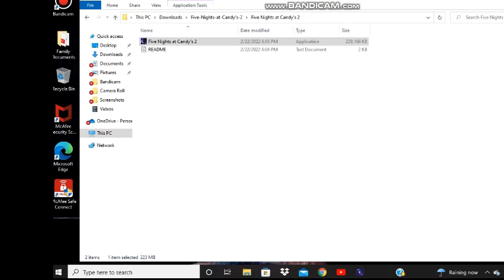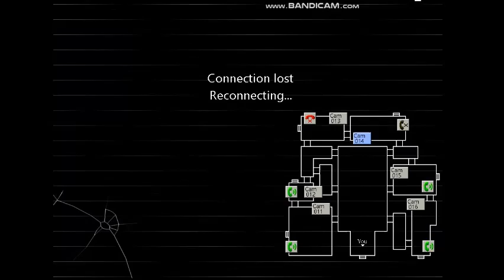LOOK AT THIS | Five Nights at Candy's 2 Night 1 Complete